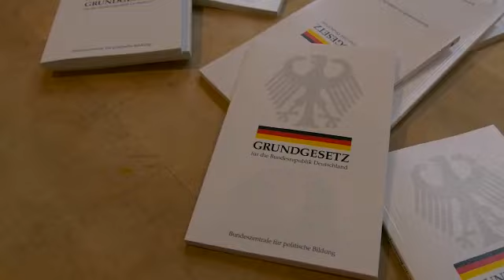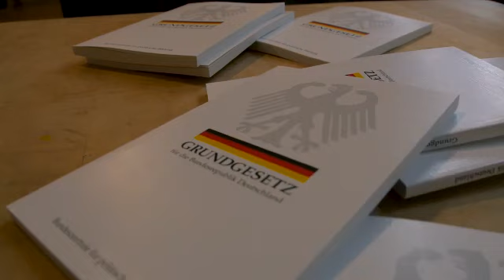Jugendzentrum Stadtmitte - 70 Jahre Grundgesetz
Das Jugendzentrum Stadtmitte feiert 70 Jahre Grundgesetz mit einem Song, der unser Grundgesetz noch einmal für jeden erklärt.